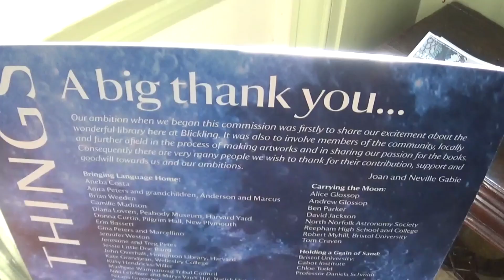BLICKLING ESTATE, Norfolk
BLICKLING ESTATE, Norfolk. National Trust.